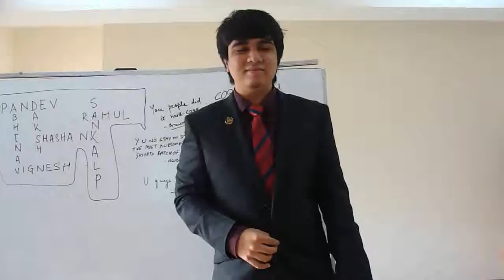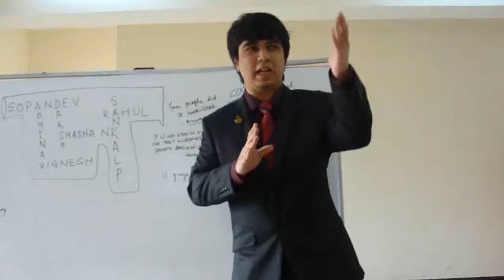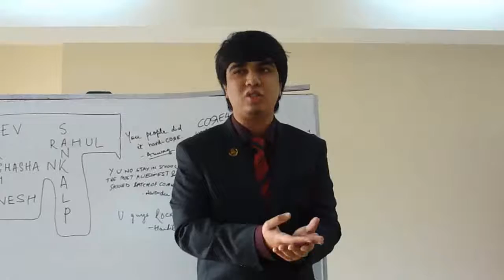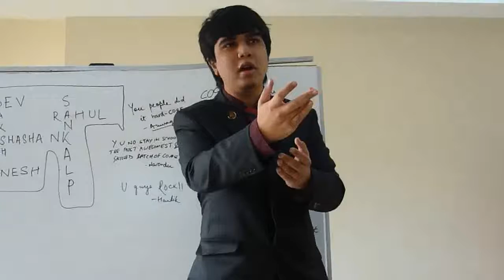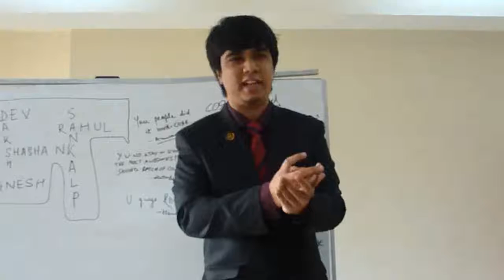CORE Farewell 2012 Part 2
CORE Farewell 2011. Part 2